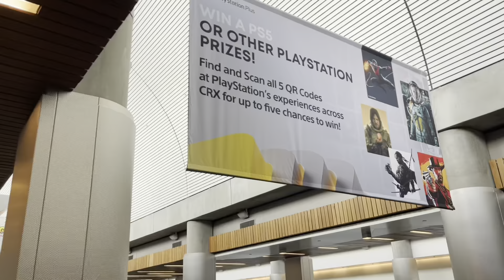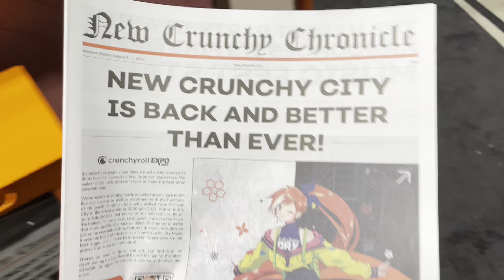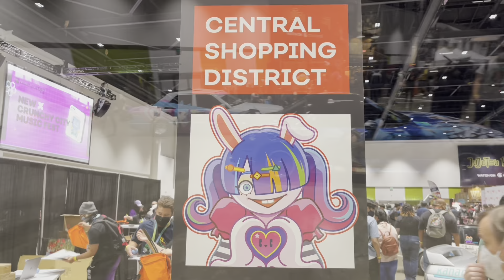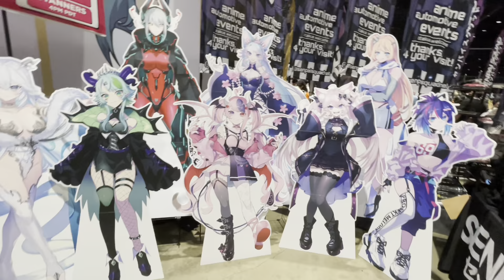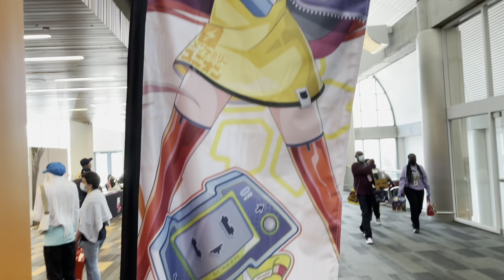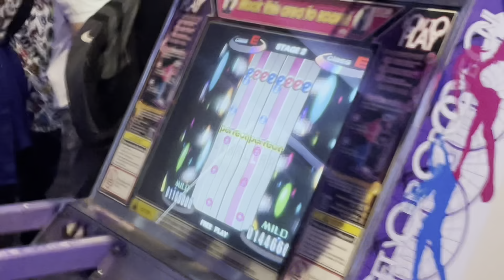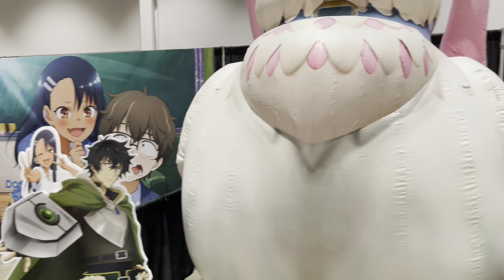Cosplay and Cars. Crunchyroll Expo 2022 Vlog Day 1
Day 1 of Crunchyroll expo had lots of cool Cosplay and cars.